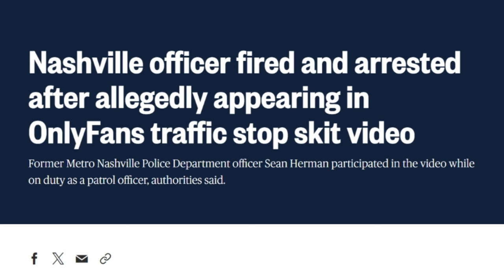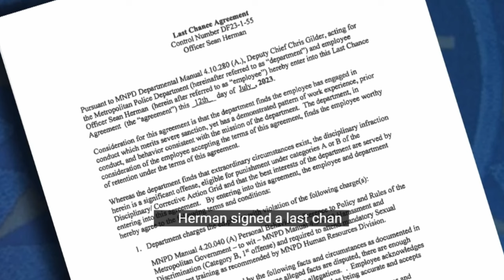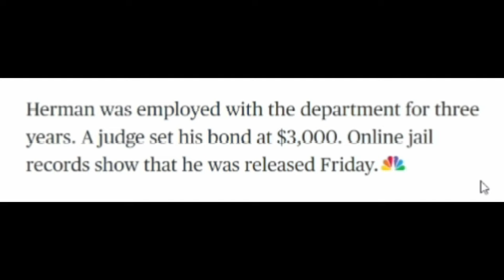Officer Arrested For Filming OnlyFans On Duty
Former Nashville officer arrested after allegedly participating in an adult video while on duty.